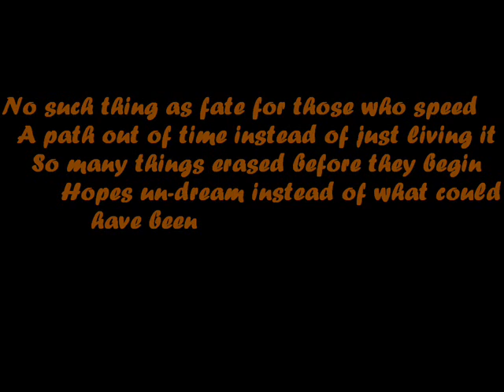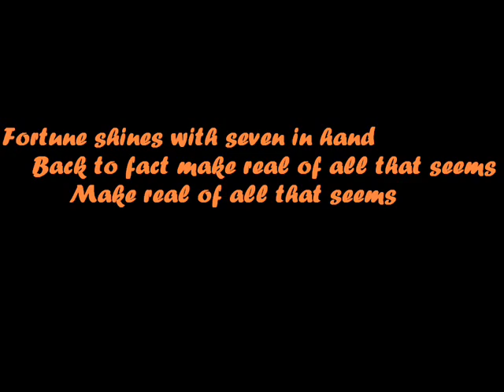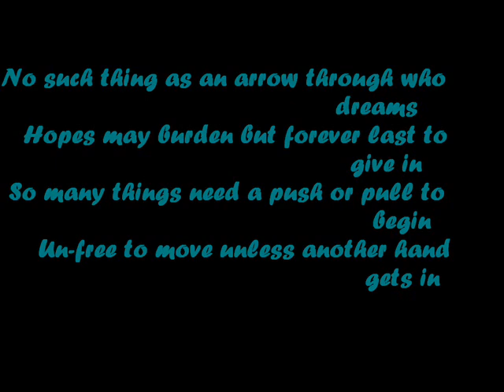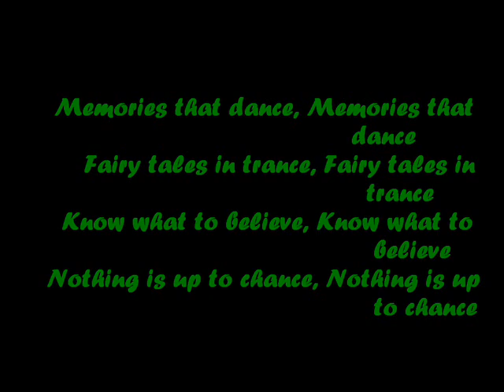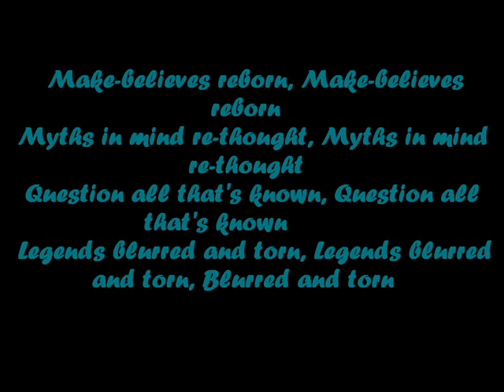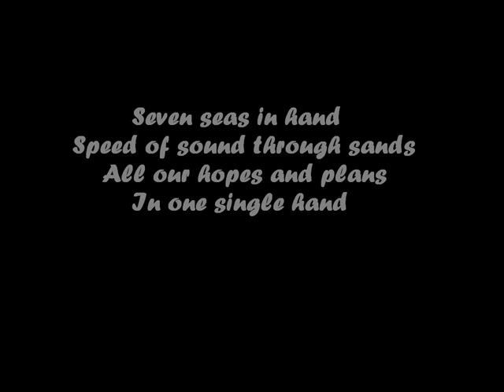seven ring in hand